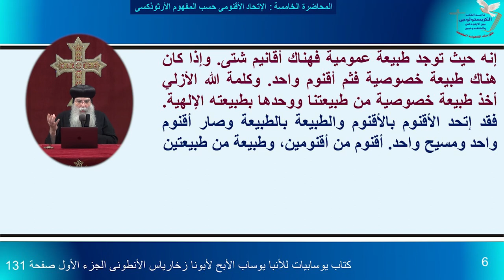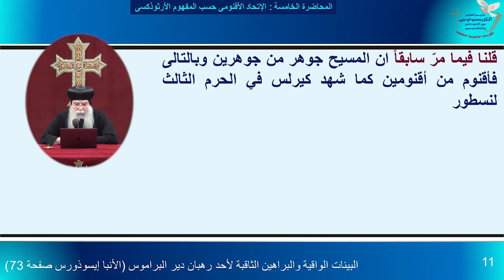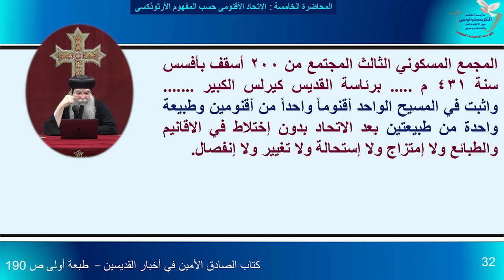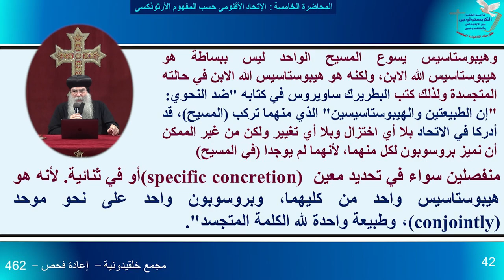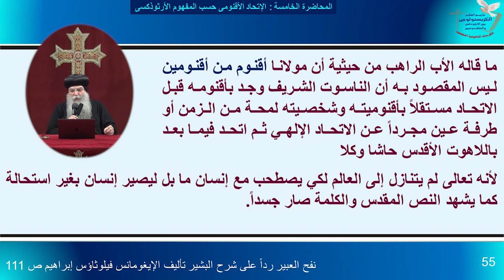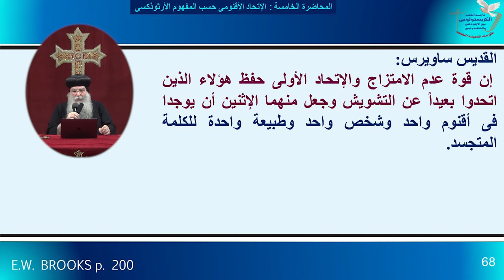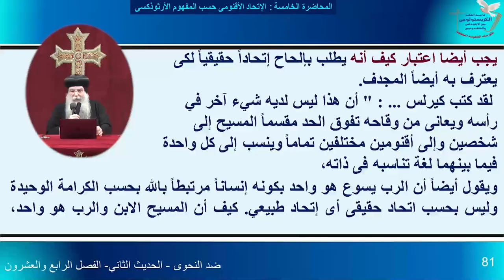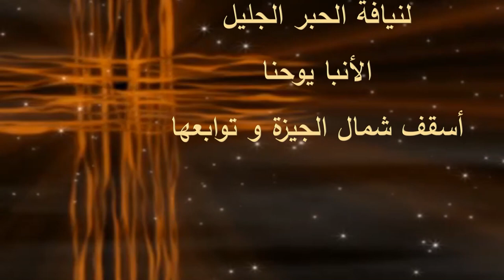الكورس الخامس المحاضرة الخامسة - الإتحاد الأقنومى بحسب المفهوم الأرثوذكسى